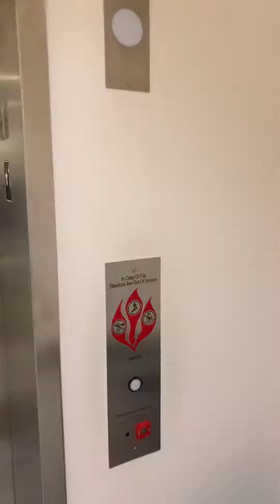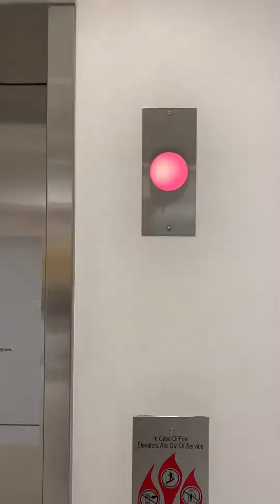Unknown brand Elevator at Nordstrom The Village at Corte Madera